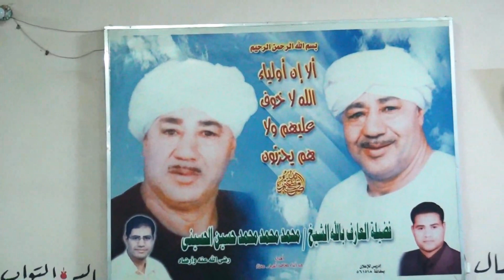من التلاوات الرائعة ( قصار السور ) للقارئ الدكتور الشيخ سيد القوصي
ساحة الشيخ محمد محمد محمد حسن الحسيني رضي الله عنه
نجع رجب - مركز قوص محافظة قنا